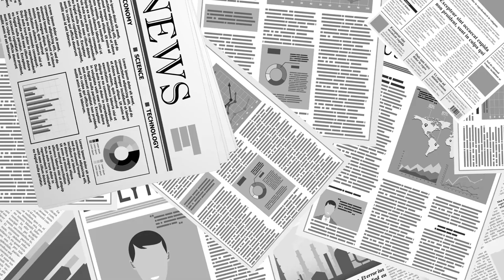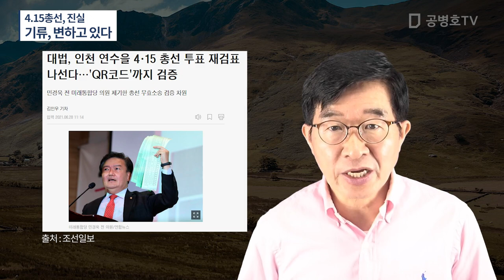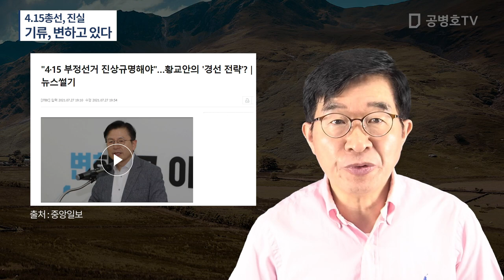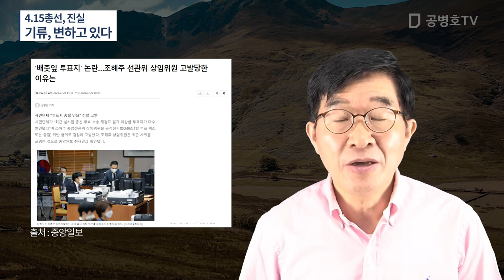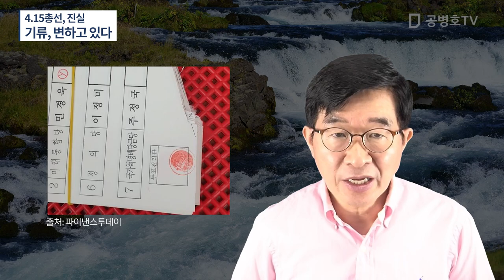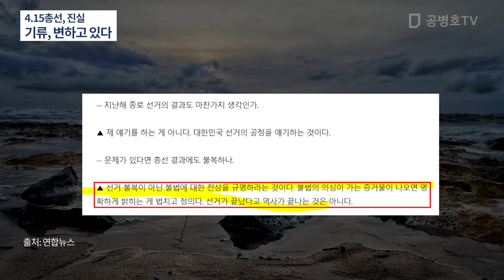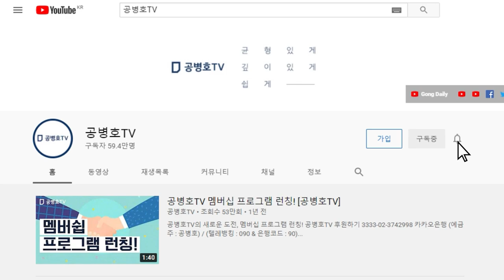기류, 변하고 있다 / 결국 주류언론도 다룰 수 밖에 없을 것 / 연합뉴스까지 그 문제를 다루기 시작 / 문제는 언제까지 세상 사람들이 알기를 소망하는 것을 꽁꽁[공병호TV]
Bitcoin : 3MTW849AkP2ftLeSK2teZHMmzLu7Z83s9U